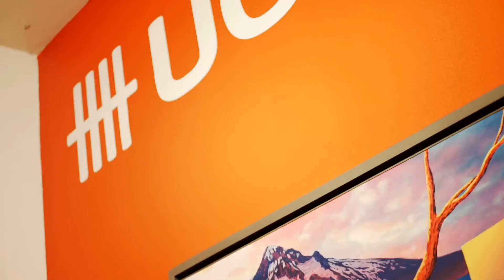UOB Painting of the Year 2022 | Look Communication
UOB Painting of the Year adalah kompetisi melukis tahunan dari UOB Group  yang sudah dimulai sejak tahun 1982. Diadakan di  Singapura, Indonesia, Malaysia, dan Thailand, UOB Indonesia juga secara aktif berpartisipasi dalam mendukung perkembangan seni selama 41 tahun di Asia Tenggara, termasuk 12 tahun di Indonesia.

Look Communication berkesempatan untuk bekerjasama dengan UOB Indonesia untuk melaksanakan event yang dikemas secara artistik dan elegant ini.